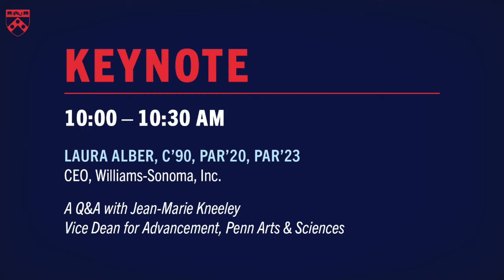Q&A with Laura Alber, COL ’90, - CEO, Williams-Sonoma, Inc.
Laura Alber discusses the value of what she calls the “anti-plan” and personal resilience, in her keynote address for the Career Readiness Series Kickoff.  Co-presented by Penn Arts & Sciences and Career Services.